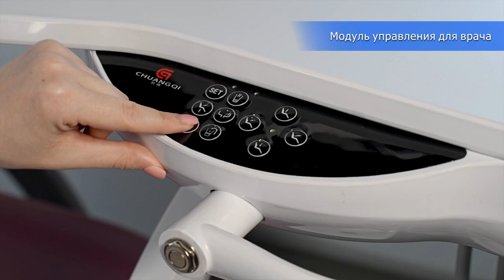Стоматологическая установка CQ 215 с нижней подачей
Блок врача на пантографическом плече с пневматическим тормозом, нижняя подача на 5 инструментов с пневматическими датчиками положения инструментов в портах.​

Кресло пациента с левым подлокотником, двумя взаимозависимыми двигателями регулировки положения.​
Гидроблок оснащен поворотной керамической чашей плевательницы, бутылкой для подачи дистиллированной воды, выносной блок коммуникаций.​

Блок ассистента на поворотной изогнутой штанге с эжекторным слюноотсосом, пылесосом, пистолетом вода/воздух и портом для установки дополнительного инструмента.​

Комплектация:

- Блок врача (нижняя подача) с пневматическим тормозом - 1 шт.
- Набор наконечников - 1 шт.
- Микромотор пневматический - 1 шт.
- Пистолет вода-воздух - 2 шт.
- Эжекторный слюноотсос - 1 шт.
- Пылесос - 1 шт.
- Стоматологическая лампа с сенсорным управлением (желтый и белый свет) - 1 шт.
- Поворотная чаша плевательницы - 1 шт.
- Автоматическое омывание чаши плевательницы и наполнение стакана пациента
- Стул врача - 1 шт.
- Педаль управления - 1 шт.
- Светодиодный негатоскоп - 1 шт.
- Электромеханическое кресло пациента -1 шт.
- Материал - искуственная кожа
- Блок управления ассистента - 1 шт.